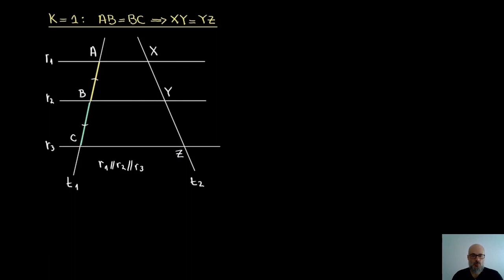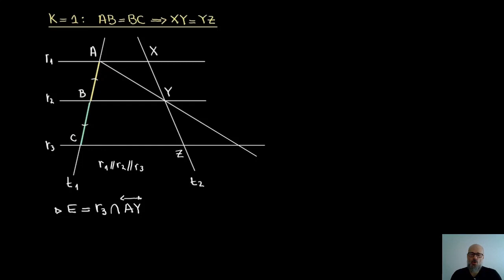Teorema de Tales. Geometria plana: vídeo 6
Neste vídeo enunciamos e demonstramos o importante Teorema de Tales. Para isso, estabelecemos uma estratégia de demonstração que consiste em em verificar a proporcionalidade k dos segmentos quando k é um número inteiro, quando k é um número racional e quando k é um número irracional. Encerramos o vídeo estabelecendo o teorema para um feixe qualquer de retas paralelas. Esse vídeo é parte do curso Geometria 1, ministrado remotamente para estudantes de Licenciatura em Matemática matriculados no programa Universidade Aberta do Brasil no ano de 2024.
00:00 Introdução
00:20 Teorema de Tales: enunciado para três paralelas
01:57 Teorema de Tales: estratégia de demonstração
07:19 k é o primeiro inteiro positivo
17:12 k é qualquer inteiro positivo
23:31 k é qualquer racional positivo
28:17 k é qualquer irracional positivo
37:02 Teorema de Tales: enunciado para n paralelas
39:35 Encerramento